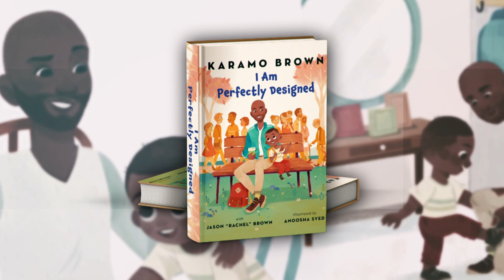“Tamron Hall” – 12.9.19 – Karamo Brown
Best-selling author Mitch Albom with his latest life-changing story. And: “Queer Eye’s” culture expert Karamo Brown and son Jason “Rachel” Brown on growing up loving who you are. Plus: “Queen Sugar” actress Tina Lifford on changing your self-perception to start building inner health and well-being.